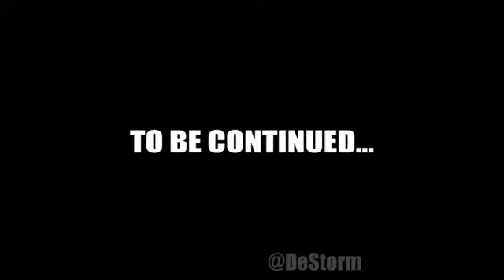Destorm Power - caught pt7